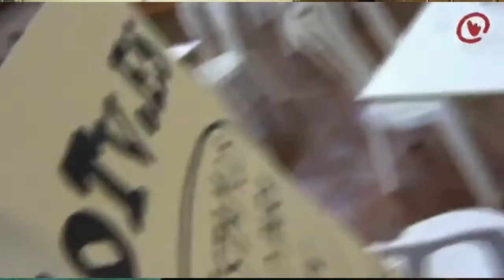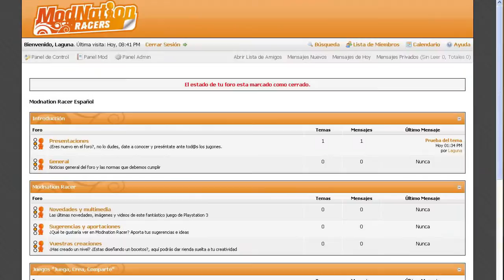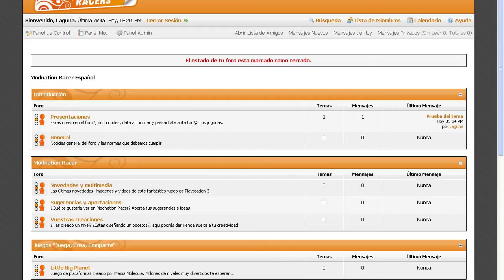Especial 100 Subs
Tras descubrir el premio del primer sobre, del concurso de los 1000 suscriptores... aquí tenéis un vídeo especial. En esta ocasion os hablare de los diferentes servidores de juegos que he abierto en mi vida, tanto de Terraria como Minecraft...

Si llegasteis a conocer TerrariaES, DropBlock o PotiBits seguro que os va a traer muy buenos recuerdos este video...